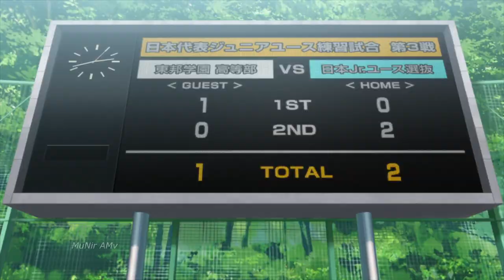Captain Tsubasa S2「AMV」Piercing Light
Anime : Captain Tsubasa Season 2 - Junior Youth Hen
Type: TV
Episodes: 39
Status: Currently Airing
Aired: Oct 1, 2023 to ?
Premiered: Fall 2023
Producers: None found, add some
Licensors: VIZ Media
Studios: Studio Kai
 Watch in HD 1080p!